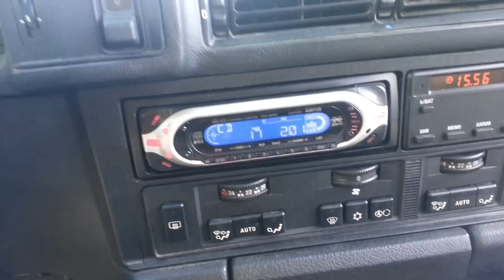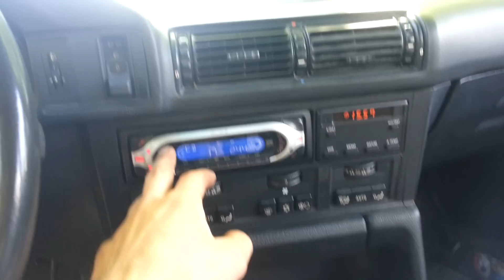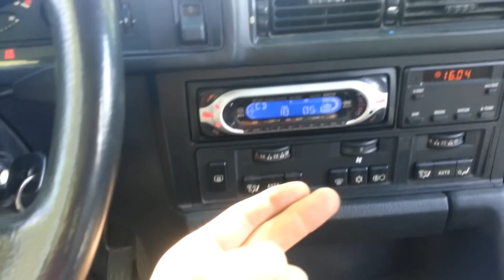3iš3 Teisingas audio aparatūros pajungimas (stiprintuvo pajungimas)